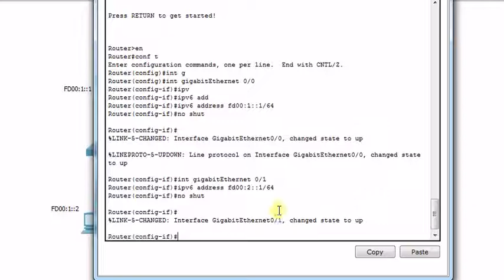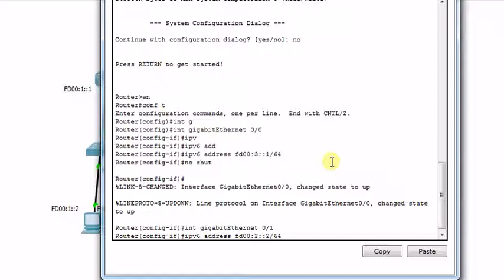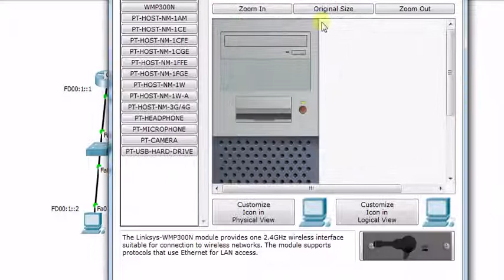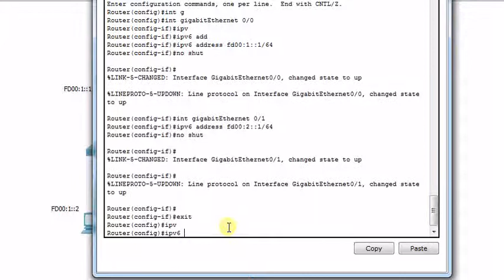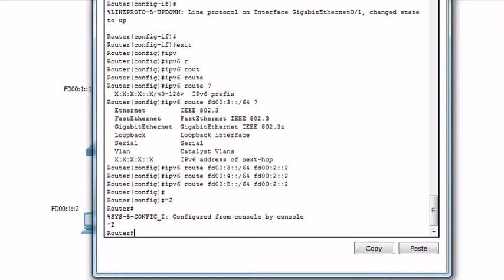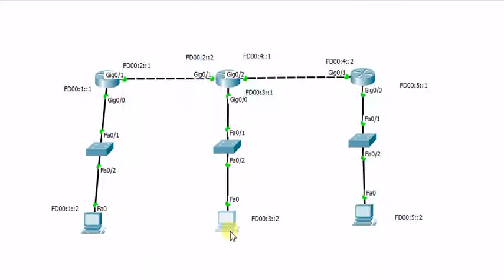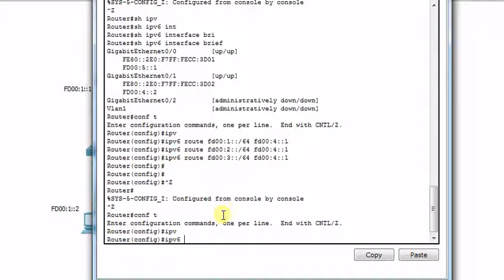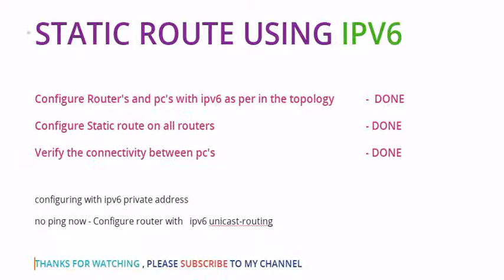Configuring Static route in Cisco routers using IPv6 protocol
Configuring Static route in cisco routers using IPv6 protocol.This video contain basic ipv6 configuration and static route.Any one can simply configure with ease.